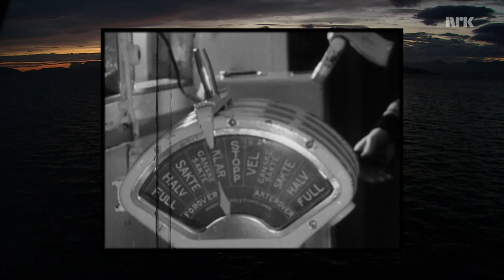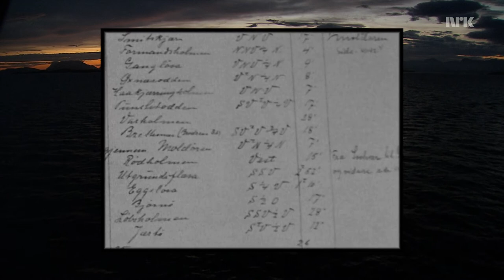Hurtigruten 01 09